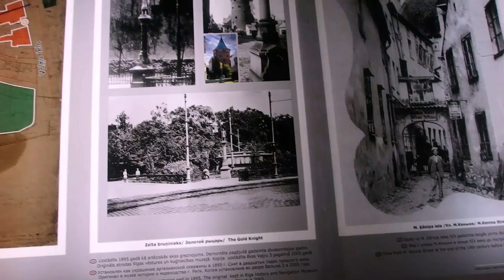влог - прогулки по парфюмерной Риге и не только..))